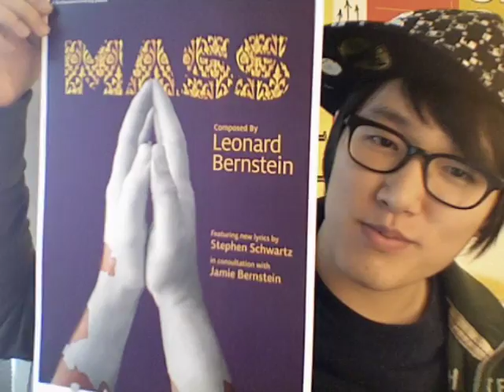Q and A, yo!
My questions to you :
1. If you could smell like anything in the world, what would you want to smell like?
2. If you had to choose one drink for the rest of your life, what would it be?
3. If you could change your blood color, what color would it be?

Your question to me :
:D! Ask away!